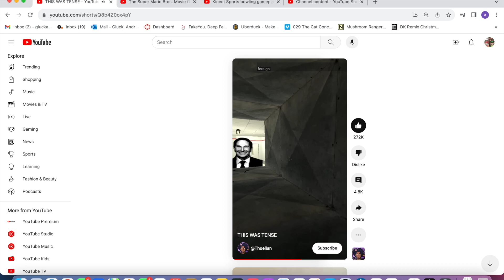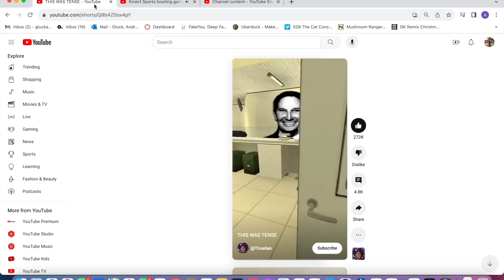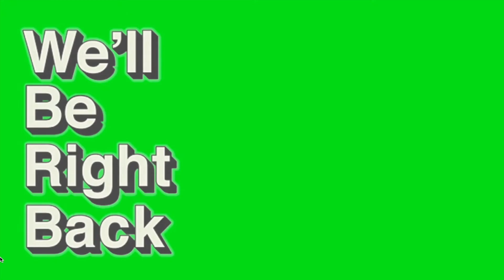Justin1127/AlmightyLoaf54 but this was tense